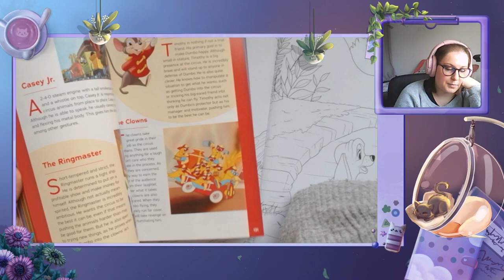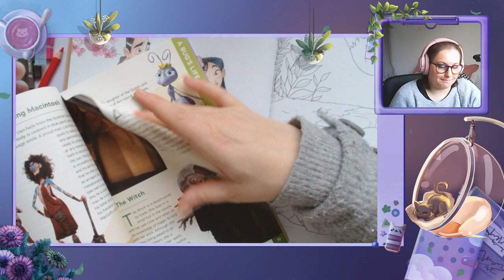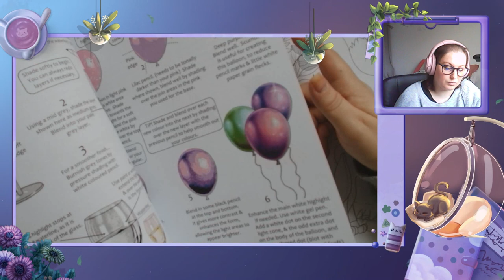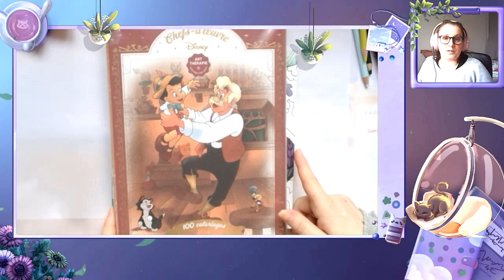Weekly vlog # 1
On se retrouve aujourd'hui pour un Weekly vlog, j'espère que ça va vous plaire !

Chef d'œuvre
Grand classique bodoni

             ʕ•̫͡•ʕ•̫͡•ʔ•̫͡•ʔ•̫͡•ʕ•̫͡•ʔ•̫͡•ʕ•̫͡•ʕ•̫͡•ʔ•̫͡•ʔ•̫͡•ʕ•̫͡•ʔ•̫͡•ʔ

Vinted : vbanb

Valérie 😘